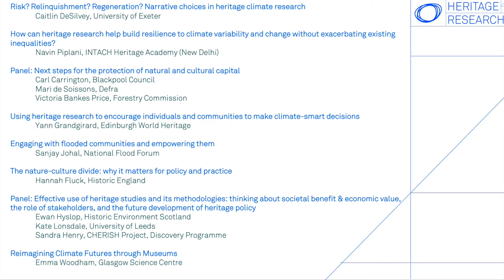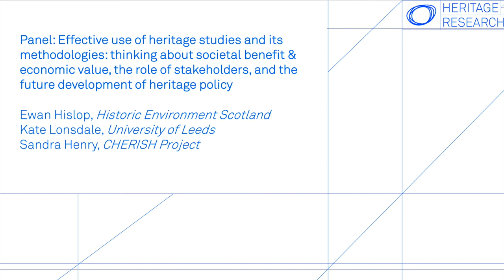11 Ewan Hyslop, 23 July